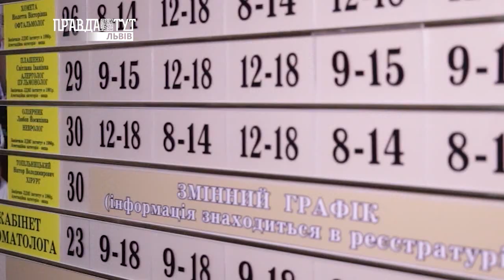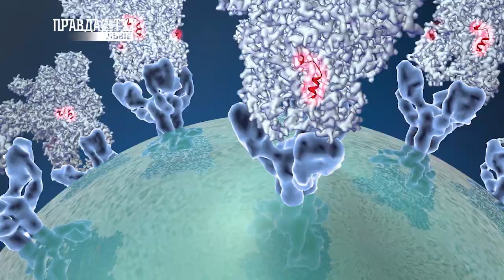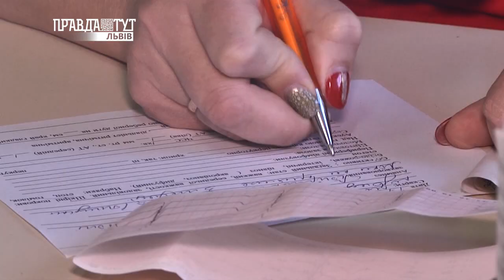Пришили відірвану руку. Рідкісні захворювання. MD Expert №83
👩🏻‍⚕️Львівські хірурги провели надскладну операцію хлопцеві руки якого потрапили в бетономішалку .
🦠Рідкісні захворювання. Чого сьогодні потребують орфанні хворі?
Про усе це ми сьогодні розповімо у програмі MD Expert.